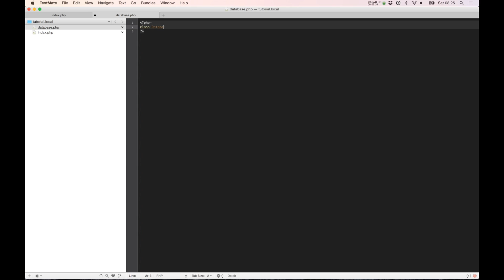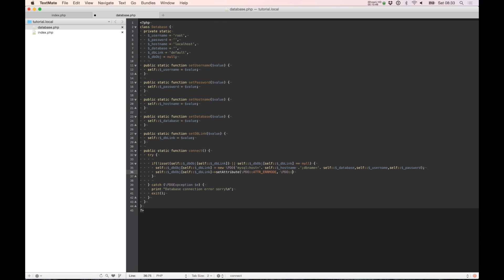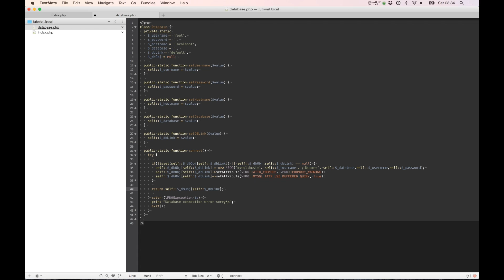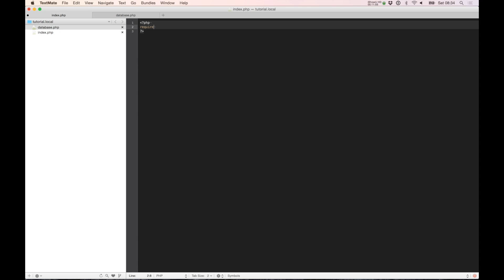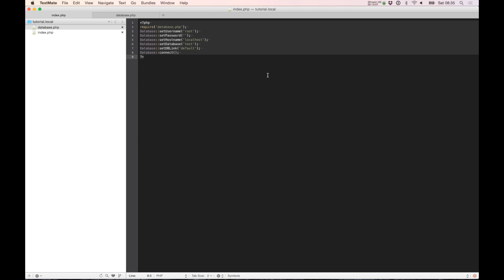Learn PHP - Build your own database class using PDO - Part 1 - Starting to connect to your MySQL DB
This are part 1 of 4 video tutorial where you learning to build your own database class in PHP using PDO database connecter, you learn from ground to build your own database class so you not need to download 3 part plugin and give away your SQL control.

You will learn in this video how you build your connecter and how you connect to MySQL database by using the static function in the class.